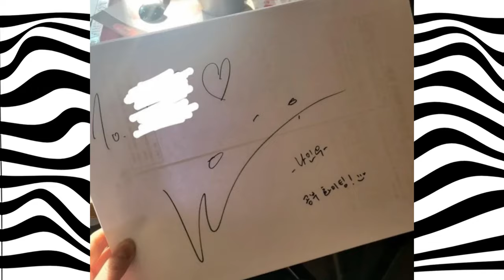LATEST NEWS - Ji Chang Wook - Na In Woo - Han So Hee and More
Hello K-drama fans, today I bring you another edition of the latest news and events in the world of Korean dramas and our favorite actors.